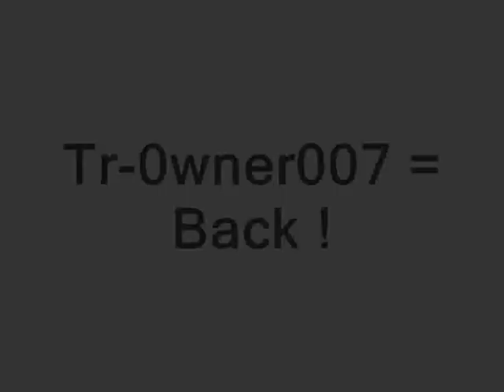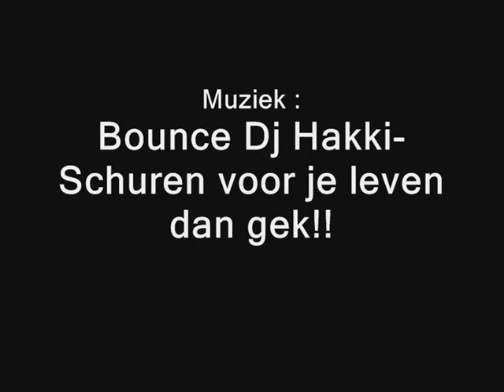Tr-0wner007 = Back ( Runescape )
Tr-0wner007 = Back !
ALL WEAPONS - BRONS-RUNE